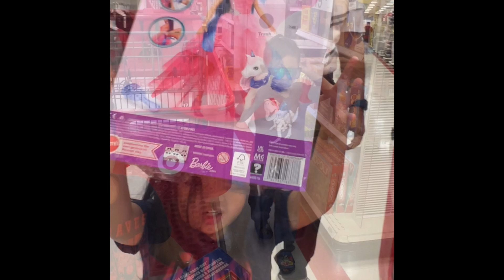RJ Adventures - Grandma treats the kiddos!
Grandma said to the kiddos to buy anything they wanted! Rico chose wisely! RJ was modest in his selection and Lily got a cute little doll! The kids and grandma papaw had fun!